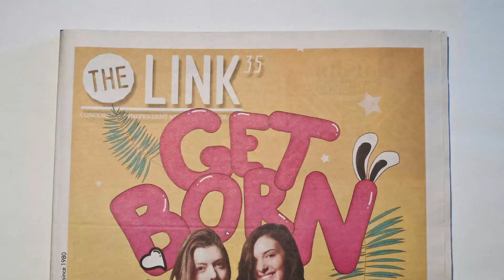Protest Against Xenophobia and Racism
on March 24, 2019 hundreds gathered to march against xenophobia and racism